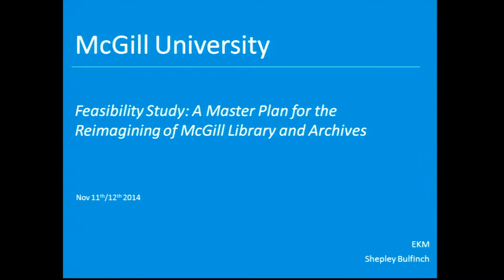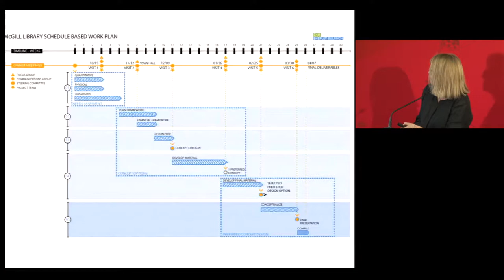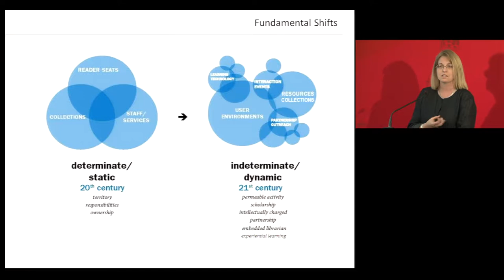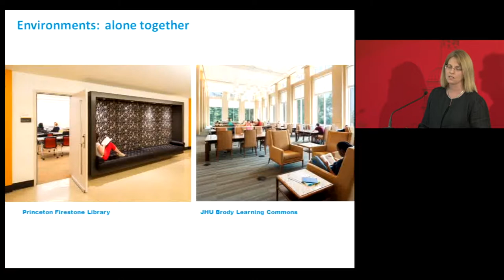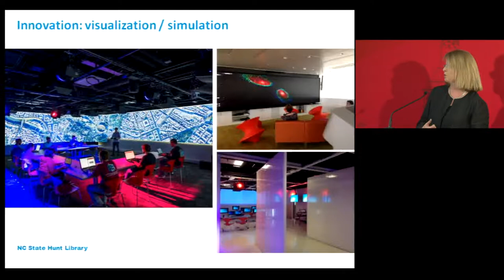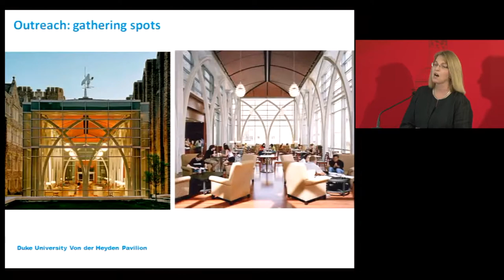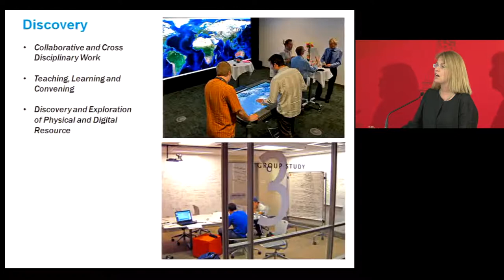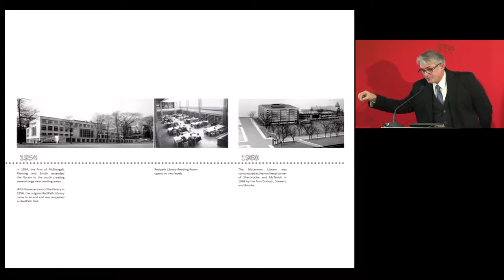Town Hall | Re-Imagining the Library of the 20th Century for the 21st Century - November 11, 2014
In 2014, the McGill Library conducted a feasibility study to examine the research, teaching and learning needs of the community.

During this 6-9 month study, McGill Library and architectural firms Shepley Bulfinch and EKM undertook a fact-finding exercise and gathered feedback in numerous ways. This town hall was recorded on November 11, 2014 and is an overview of the study and is followed by a Q&A.